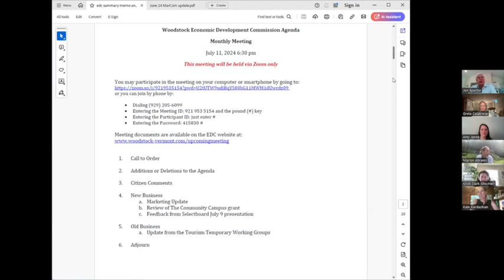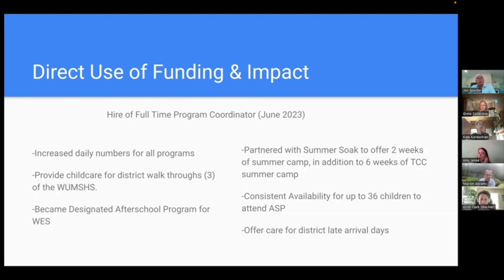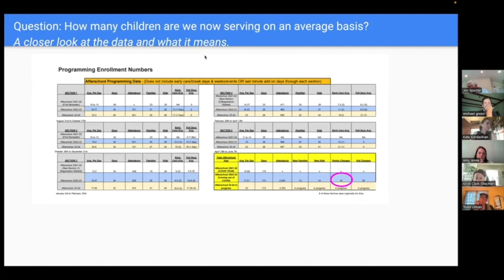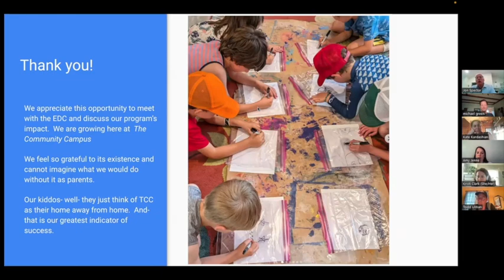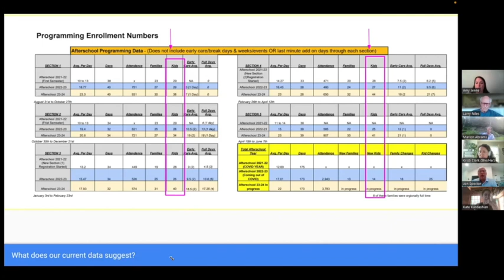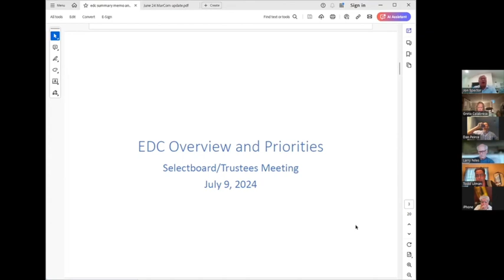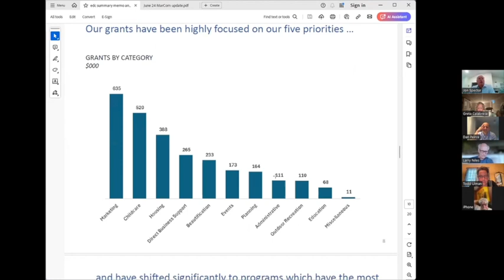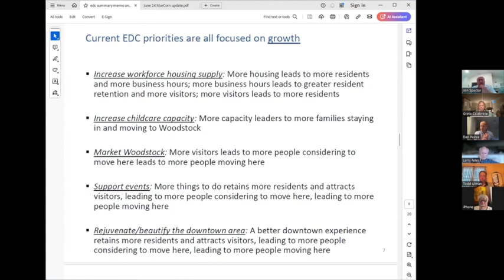Woodstock EDC Meeting 7/11/2024